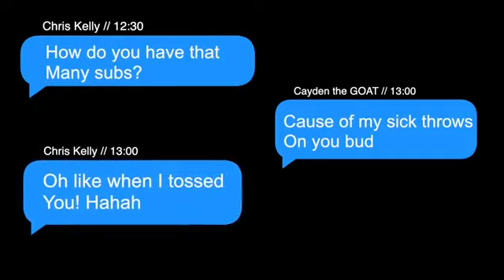Chris Kelly vs. Cayden Henschel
Shoutout to @CaydenHenschel for the collab.